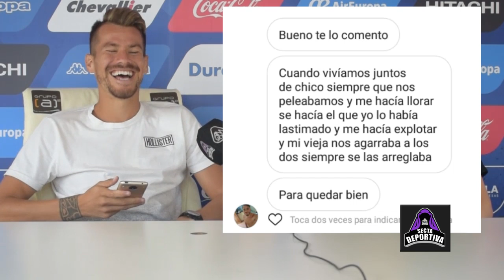Gastón Gímenez: "Estaba descompuesto y arrancó el micro de la selección 🤣🤣"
No hagas como los jugadores a los que les criticás la falta de actitud 😜

- Sábados: 13:00 por América Sports, 115 de Cablevisión
- Martes: 13:00 (Repetición)
- Viernes: 20:00 (Repetición)

El dato que te faltaba, lo que tenés que saber, la opinión justa, lo que no te acordabas.